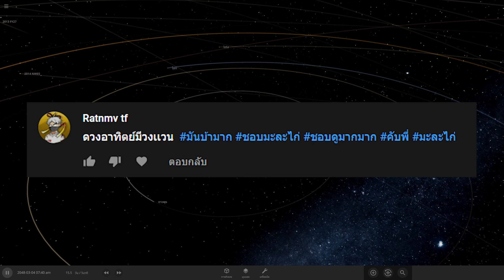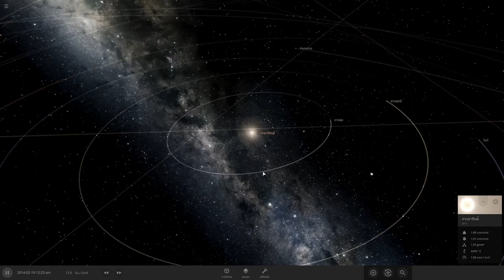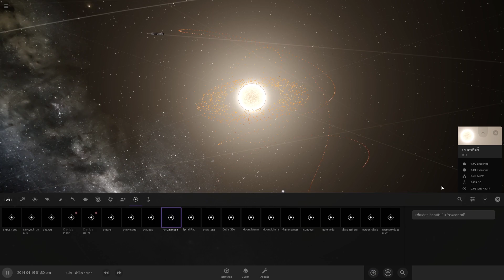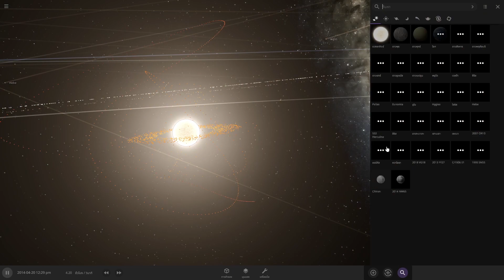Universe Sandbox2 -EP.176 มันบ้ามาก​​​​​​​​​​​​​​​ ตอน ดวงอาทิตย์มีวงแหวน !!!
📌Spec Computer📌
► CPU : AMD Ryzen 7 2700X
► Mainboard : GIGABYTE X470 AORUS GAMING 7 WIFI
► Ram : AORUS RGB DDR4 32GB (8GBx4) 3200 MHz
► VGA : ichill Gefore GTX 1080 ti 11GB
► SSD : M.2 256 GB
► HDD : 4 TB
► PSU : CORSAIR RM1000x 80+ Gold (1000w)
►Monitor: จอ1.AOC C24G1 24" 144Hz  จอ2.LG 29" wk600

►คีย์บอร์ด : Nubwo-X' Eternal X29 Red-Switch RGB
►เมาส์: Roccat-Kone Pure /12000 DPI
►แผ่นรองเมาส์: Roccat Kanga Max-grip
► หูฟัง :  KZ ZS10 Pro + FANTECH -MH82
►กล้องเว็บแคม : Logitech c922 pro